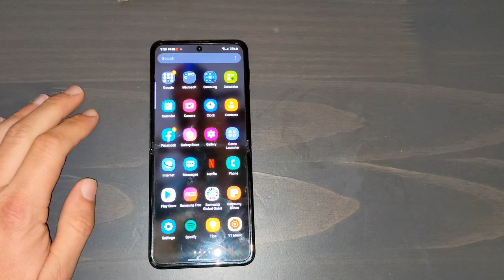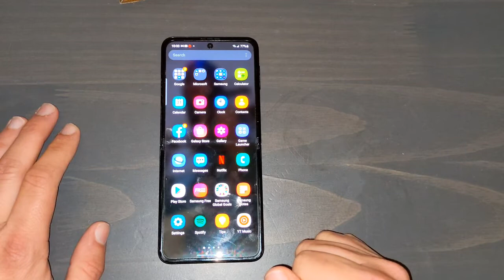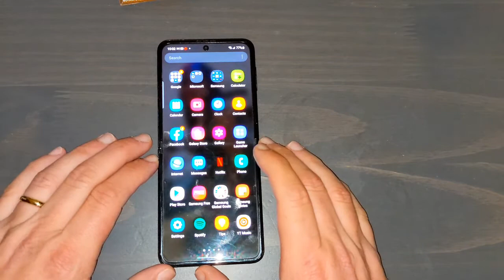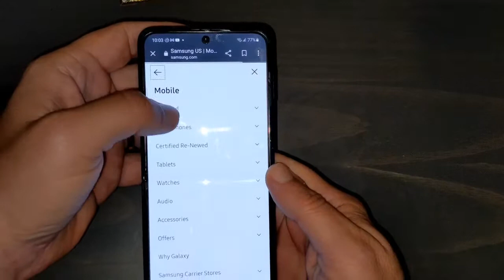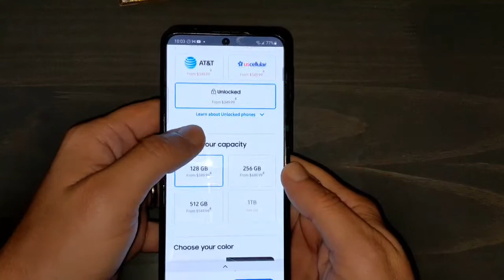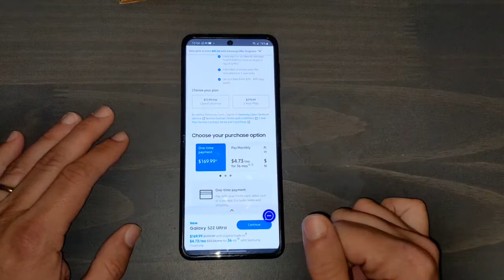Samsung Z flip 3 5g long term impressions.